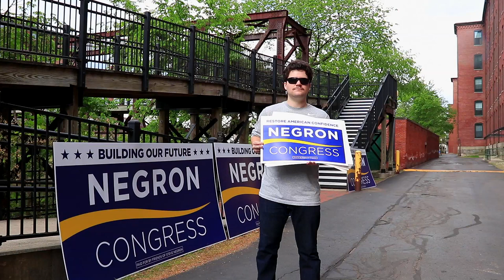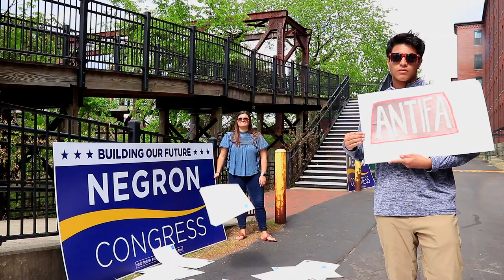Negron for Congress (Tribute video for "Mediate" by INXS)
This is a tribute video to "Mediate" by INXS.  The purpose is to highlight the major issues surrounding Steve Negron's campaign for Congress in New Hampshire's Second Congressional District.

We do NOT claim copyright to the music in this tribute video.

This content is meant to educate the public on issues that are important to the Negron Campaign.  The video is not intended for profit.